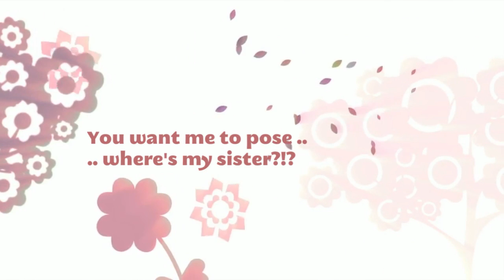animoto_720p.mp4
We took the grandkids to the local park for a fun, early-evening prelude to supper and homework and ended up with some terrific "family environmental portraits". Take a peek at this video/slideshow to see how much fun family portraiture can be